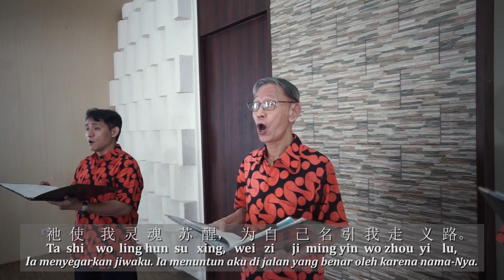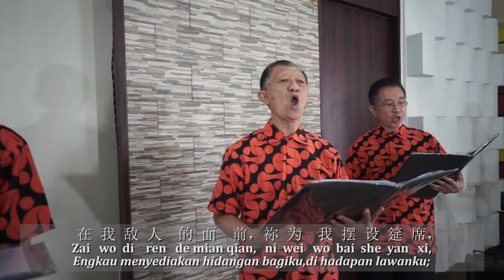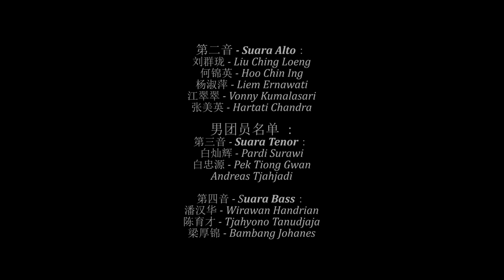Mazmur 23 - PS Gracia